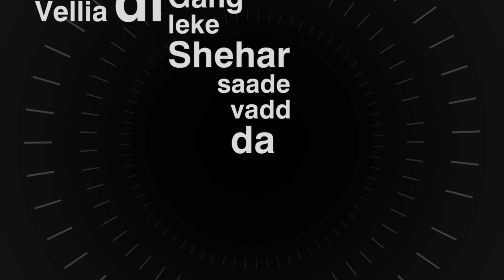Prohibited | Sabi Bhinder | New Punjabi Whatsapp Status | Latest Punjabi Song 2020 | Black Lyrics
Prohibited Sabi Bhinder Avvy Sra New Punjabi WhatsApp Status Latest Punjabi Song 2020 Black Background Status Sad Love Romantic Emotional

𝑮𝒖𝒚𝒔! 𝑷𝒍𝒆𝒂𝒔𝒆 𝒇𝒐𝒓𝒈𝒊𝒗𝒆 𝒎𝒆 𝒇𝒐𝒓 𝒂𝒏𝒚 𝒎𝒊𝒔𝒕𝒂𝒌𝒆 𝒊𝒏 𝒗𝒊𝒅𝒆𝒐.।।

Please...
🚫❌No copyright ❌🚫
I will be happy to remove this. ।। 🌹Thanks ❤

punjabi status,
background |
screen |
screen |
new punjabi song
black screen status punjabi love,